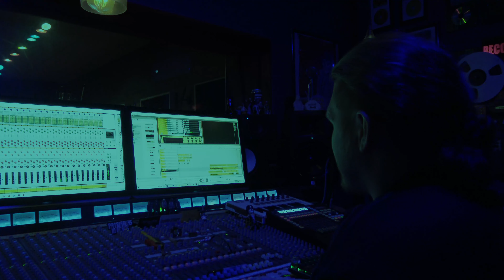Timothy Theory's thoughts on PPW's 9th Anniversary Show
Timothy Theory's thoughts leading into his match for the PPW No Limits Championship leading into PPW"s 9th Anniversary show this Saturday at Signature Training Academy in Brodheadsville, Pennsylvania!